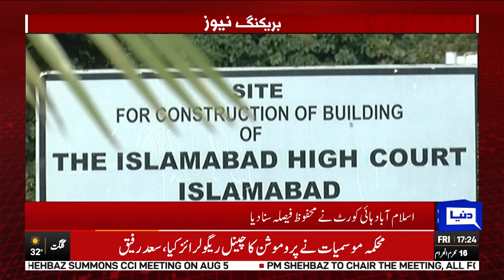Toshakhana case: Chairman PTI Can't Get Relief | Dunya News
Toshakhana case: IHC again passes the buck to trial court